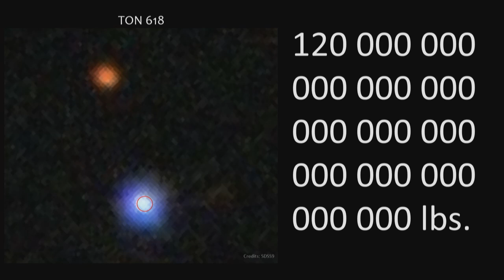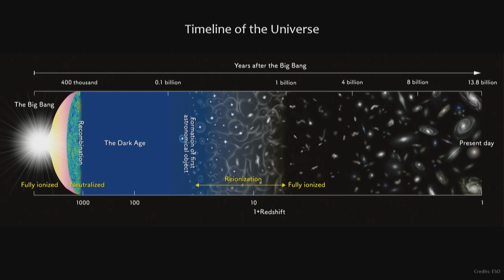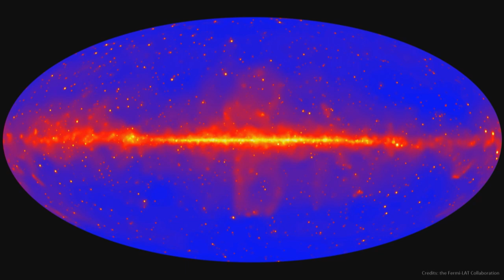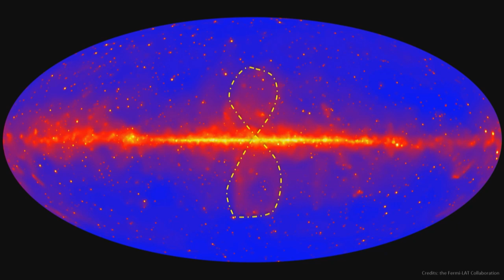The Biggest, Baddest Black Holes | Lea Marcotulli | TEDxGreenville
When the Universe was young and small, the most massive black holes were being produced. Reaching masses of billions of suns, these monsters were able to produce extreme jets capable of emitting the most powerful radiation in the Universe. Why do we chase these cosmic monsters, and how did they shape the Universe that we know today is the idea worth spreading.

Lea is a Ph.D. candidate in Astrophysics and is a space scientist, studying the most powerful black holes in the Universe. Lea is 25 and comes from Italy. She has been working on her PhD in astrophysics at Clemson University for the past four years. Her strongest interest is in everything that is highly energetic in the Universe.

Her research is about finding and studying the most powerful black holes in the Universe using NASA satellites data. As an international student, she feels that this community has given her a lot and she would love to have the chance to reach out and share the wonderful ideas behind her work in Clemson. This talk was given at a TEDx event using the TED conference format but independently organized by a local community.